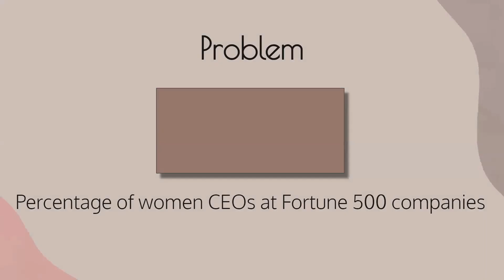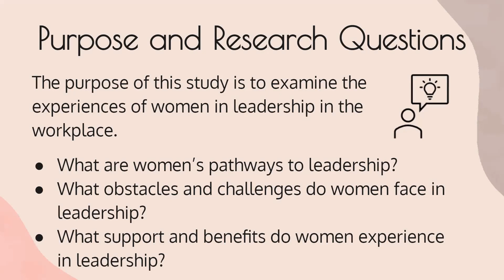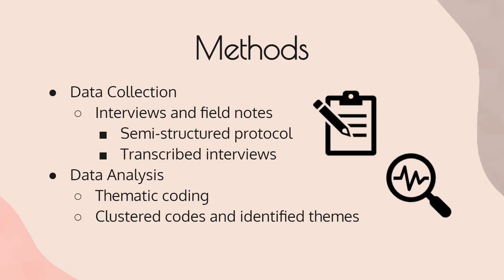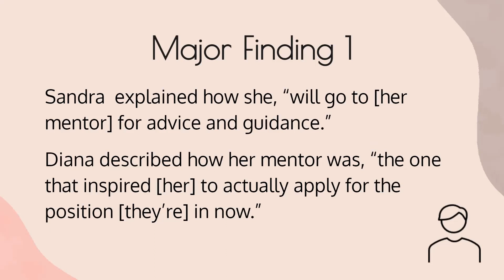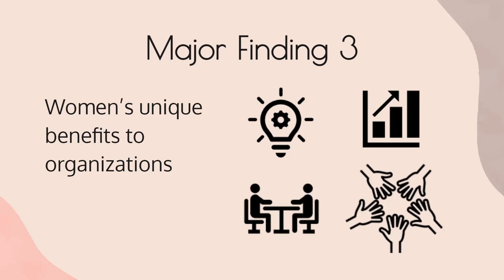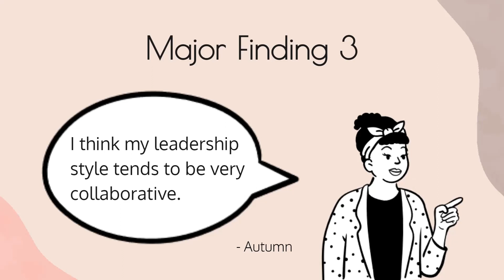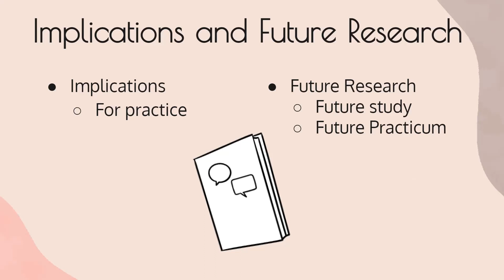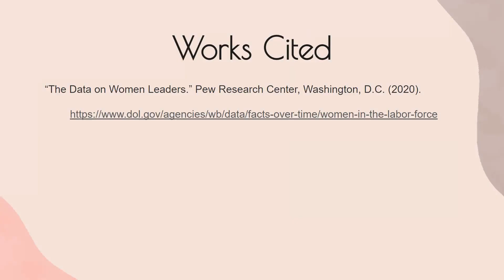Women in Leadership in the Workplace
Women lack representation in leadership on a disproportional level, despite efforts towards equality in the workplace. The purpose of my interdisciplinary graduate study was to examine the experiences of women in leadership in the workplace. Research questions focused on pathways, obstacles, and supports. Findings revealed how men in leadership can help women in leadership through mentoring, how dominate leadership norms negatively impact women in leadership, and how women in leadership demonstrate unique capabilities that help them navigate their roles and innovate their companies.

Researcher: Meagan Kohn